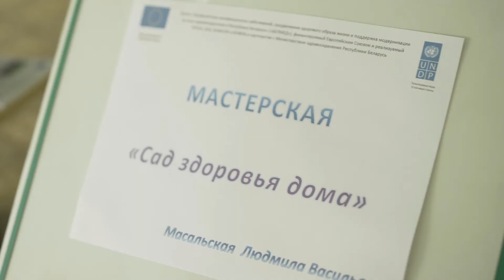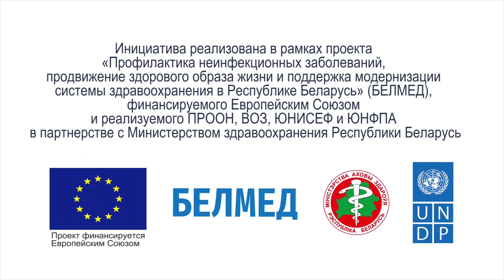Школьные помидоры, яблоки и орехи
Оказывается, в Беларуси есть школа, где выращивают помидоры, картофель, морковь и даже грецкий орех. Все начиналось с простого желания директора Давыдовской средней школы Светланы приучить детей и их родителей к здоровому образу жизни…

Зачем школе нужна теплица, яблоневый сад и как на этом могут зарабатывать даже школьники? Сегодня история о школе мечты.

Инициатива реализована в рамках проекта ООН "БЕЛМЕД" при финансовой поддержке Европейского союза и в партнерстве с Министерством здравоохранения Республики Беларусь.

Видео: Александр Парфенцов
Автор: Александра Савинич